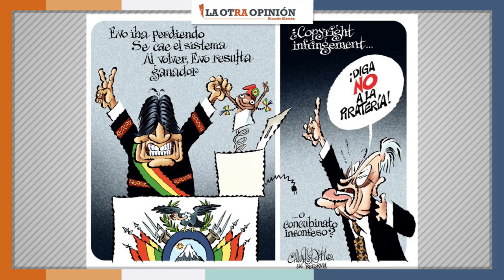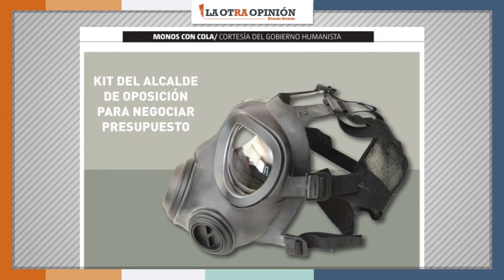¡Gas! ¡Fuchi, guácala! | Memes